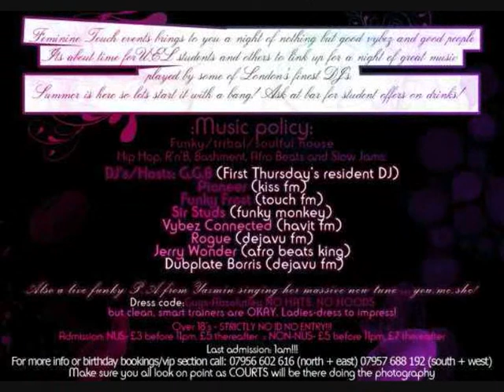Feminine Touch presents First Thursdays @ Bar Risa on 4th June 2009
Feminine Touch presents the launch of FIRST THURSDAYS on 4th June 2009. Djs on the night include: Dj GGB, Dj Pioneer, Sir Studs, Dubplate Borris and Jerry Wonder.